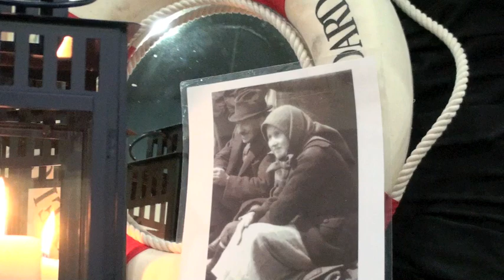Welcome to Canada Festa for Pier 21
Welcome to Canada Festa, fifth edition, is an annual event organized by a committee chaired by Chief Julian Fantino and Comm. Ralph Chiodo, to raise funds for Pier 21, Canada's Immigration Museum. With this year event over $100,000 have been raised for Pier 21, Halifax (Nova Scotia) where, from 1928 to 1971, was Canada's front door to over a million immigrants, thousands of them Italians.